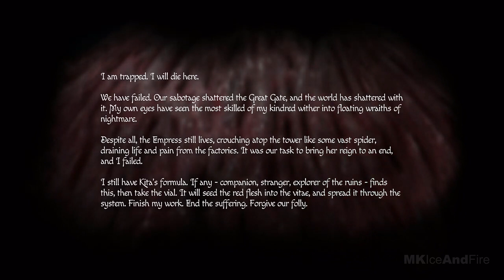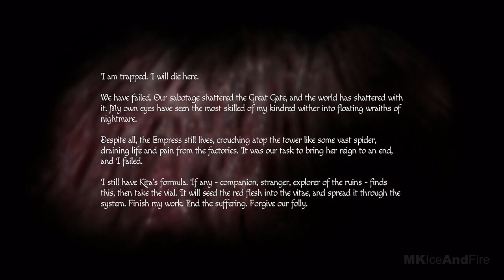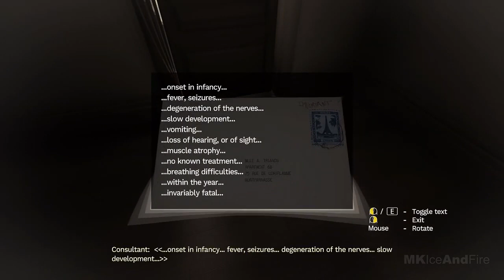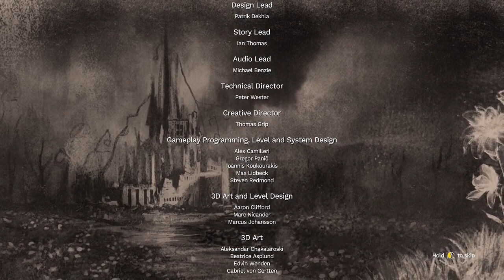AMNESIA REBIRTH ALL ENDINGS Gameplay Walkthrough Part 7 1080P 60FPS PC No Commentary FULL GAME